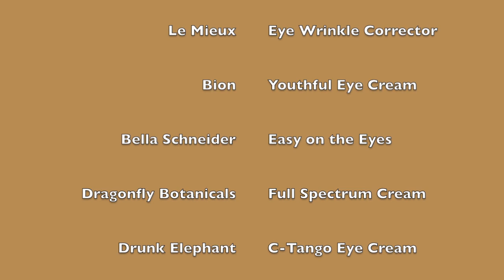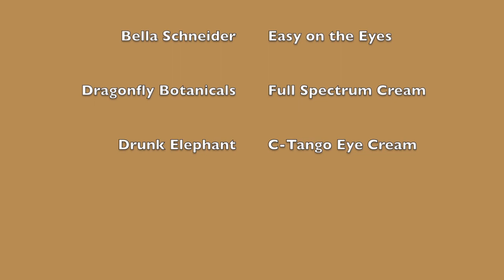LEAVE THOSE BAGS BEHIND!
How do you fight off the finelines, baggy eyes, and darkcircles? In this video I share my favorite eyecare products that have helped me along the way, and let's not forget about the effective ingredients that are just as important!

Listed below are the links to my faves!

Drunk Elephant C-Tango Eye Cream